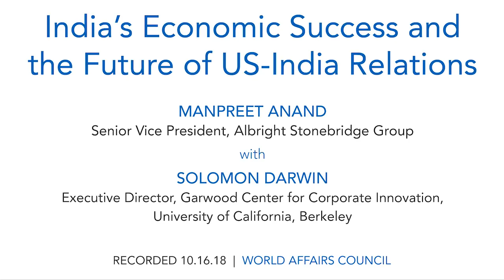Manpreet Anand: India's Economic Success and the Future of US-India Relations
Any discussion about India would highlight that it has the world's fastest growing economy and, throughout peaceful transitions of power, has been committed to democratic values. Despite these positive elements, there is still growing concern about the adverse effects of economic growth and India's trade alliances.

India’s rapidly growing economy might be a cause for celebration, but inflation and a weaker currency have been two unfavorable outcomes for the country. Outside India, Prime Minister Narendra Modi seeks to continue relations with Iran by importing oil. President Trump, however, has been critical of the trade alliance, and this has caused some tension in US-India relations. On a positive note, the US is looking to strengthen its military alliance with India by increasing the sale of defense equipment, including advanced communication technology that will allow the countries to connect in real time.

After a recent dialogue between the two countries, there are still lingering questions. To what extent will the US respect India's trade decisions, especially as Prime Minister Modi looks to secure trade alliances with Iran and Russia? How will India resolve some of the issues arising from its economic upsurge?

Manpreet Singh Anand, Senior Vice President at Albright Stonebridge Group, will join us to discuss India's economic success, societal challenges, and the future of US-India relations.

SPEAKER:
Manpreet Anand
Senior Vice President, Albright Stonebridge Group

MODERATOR:
Solomon Darwin
Executive Director, Garwood Center for Corporate Innovation, University of California, Berkeley